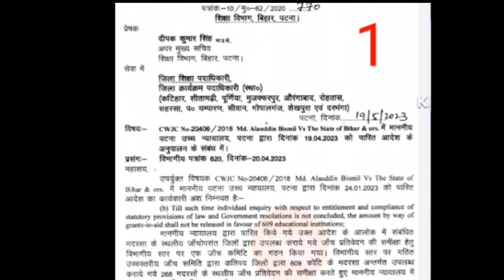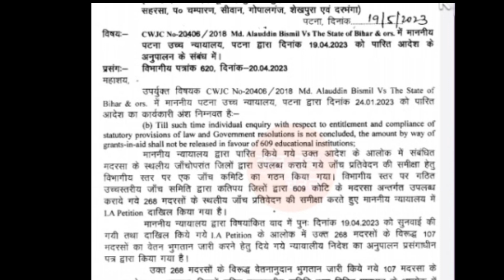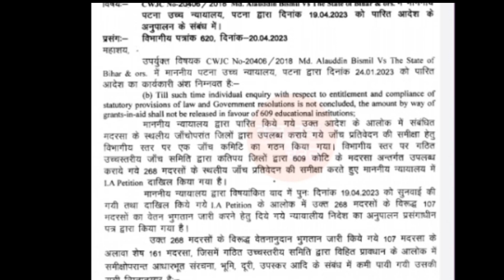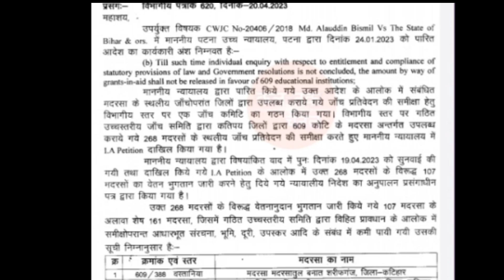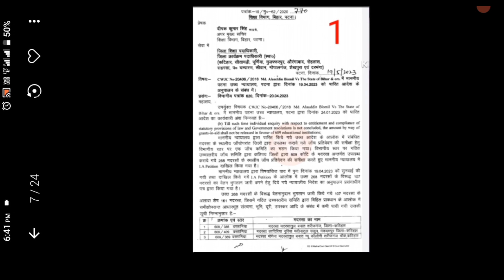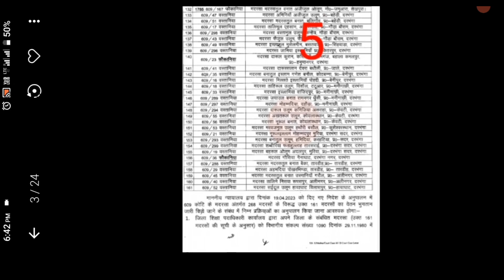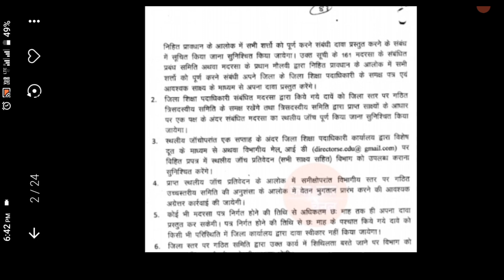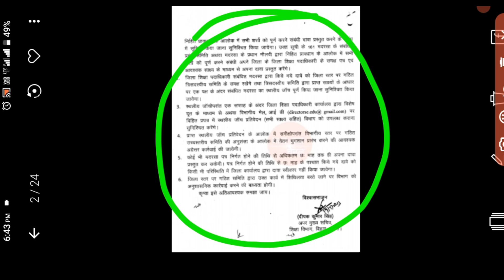बिहार मदरसा बोर्ड बड़ी अपडेट/कौन कौन मदरसा का Payment आया हैं/यहां देखें पूरी List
Bihar madarsa board Patna letest update
609 madarsa teachers ka payment kab milega
161 madarsa teachers ka payment kab milega
609 madarsa teachers ka payment aa gaya hain
madarsa teachers ka payment ki list kaise dekhe
2459+1 teachers ka payment kab milega
609 madarsa teachers ka payment kaise milega
609 Madarsa teachers ka payment kab tak aayega
107 madarsa teachers payment list kaise dekhe
161 madarsa teachers payment list kaise dekhe